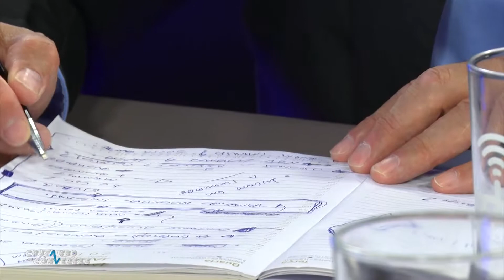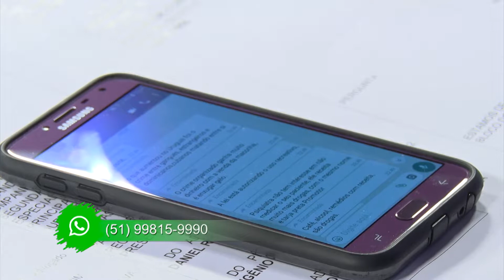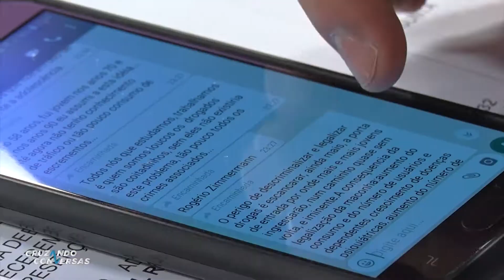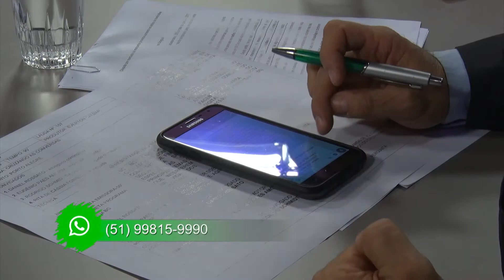Cruzando as Conversas: Você é a favor a descriminalização da maconha? - 26/02/2019 (Completo)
Cruzando as Conversas

Apresentação: Ricardo Azeredo

Convidados:
Eugênio Paes Amorim - promotor de Justiça
Laura Hypólito - advogada mestre em sociologia
Daniel Rossato - advogado criminalista